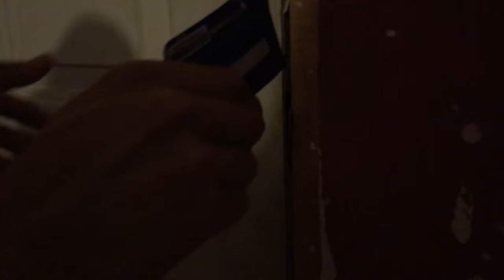¡CÓMO ABRIR UNA PUERTA SIN LLAVE! (Haz La Cosa) - (Sin hacks) | Criss Codek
Video grabado a 1080p a 60fps con la cámara del iphone 6s.
Aquí les enseñamos cómo abrir una puerta de la manera más cómoda y fácil!
Si quieres enviarme algo envíalo a esta dirección:
(Nombre) Cristian Parra
Apartado 8
Oficina Tierra y Libertad
31102 Chihuahua, Chihuahua, México.
En VIVO todos los días (Normalmente transmito de noche)
Mi twitter (por ahí veo todo lo que me pones)